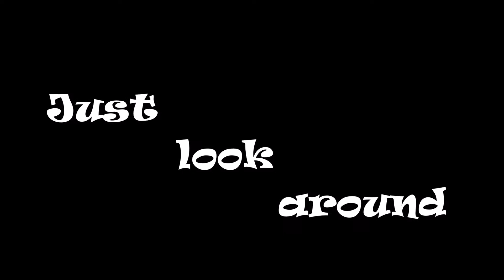Just look around